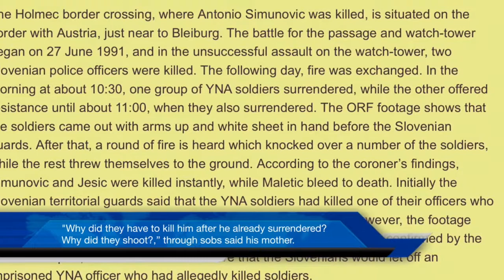First Victim Of War Crime in Holmec-Slovenia - 28.06.1991.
𝓕𝓲𝓻𝓼𝓽 𝓿𝓲𝓬𝓽𝓲𝓶 𝓸𝓯 𝔀𝓪𝓻 𝓒𝓻𝓲𝓶𝓮 ,𝓗𝓸𝓵𝓶𝓮𝓬 1️⃣9️⃣9️⃣1️⃣